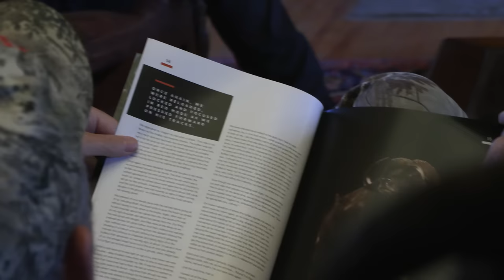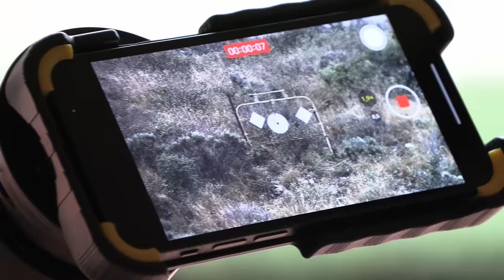Randy's Birthday Hunt | Gunwerks & John X Safaris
Randy Wright teamed up with PH Ross "Stix" Hoole and Tracker MK for his first taste of Africa back in mid-May joining our friends from Gunwerks.

The team hunted and pursued a wide variety of game from the great open plains to the thick brush. From harvesting a magnificent Cape Bushbuck in a classic forest setting to an exceptionally wide Sable bull. The safari composed of difficult shots at challenging ranges to close quarters with exciting stalks in adverse weather conditions pursuing free-range Kudu. Not only was Randy able to harvest a great bag of amazing animals, but so to enjoyed his birthday celebrated in African style. 🎉

Join the team as the East Cape showed off her beautiful landscapes and diverse hunting options, creating wonderful memories for both Randy and his new found friends.

Rifle: 7 mm LRM by Gunwerks
Ammo: 180 Grain Bergers

🎥 Shot Chapters:
0:00 Introduction
2:26 Impala Takedown
3:48 Nyala Takedown
7:49 Wildebeest Takedown
11:21 Hartebeest Takedown
12:39 Zebra Takedown
15:20 Sable Takedown
17:56 Bushbuck Takedown
20:57 Roan Takedown
24:27 Kudu Takedown
27:49 Waterbuck Bust
31:05 Waterbuck Takedown
35:26 Lechwe Takedown
37:53 Outro